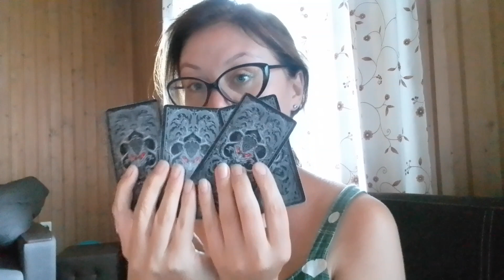Чем Живет Человек?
✨Личные Расклады для Тебя
✨ Чистка от магического негатива! Вся инфа на моем канале ВК